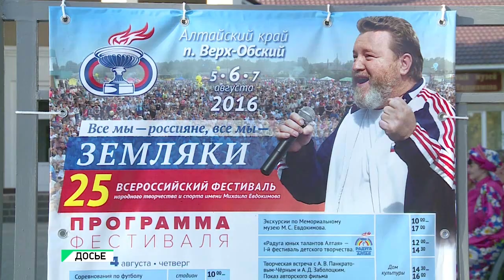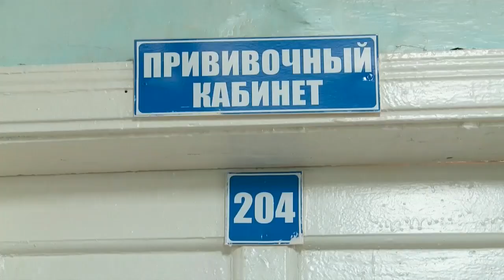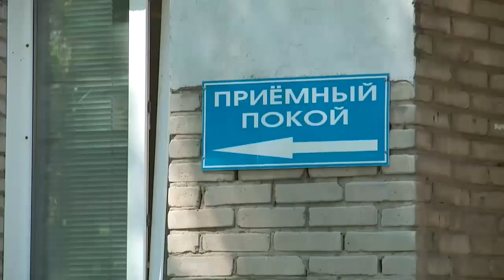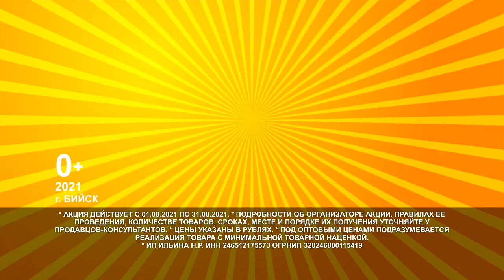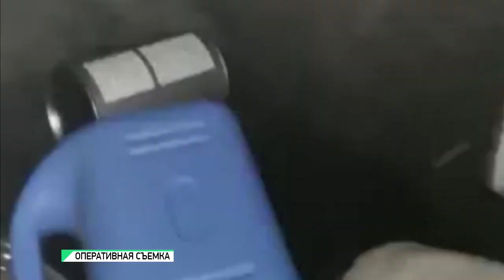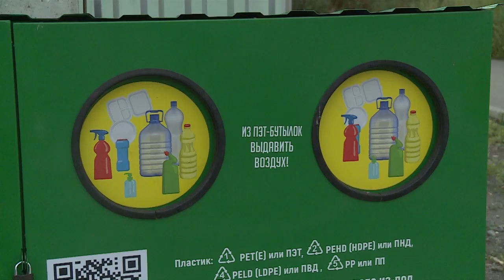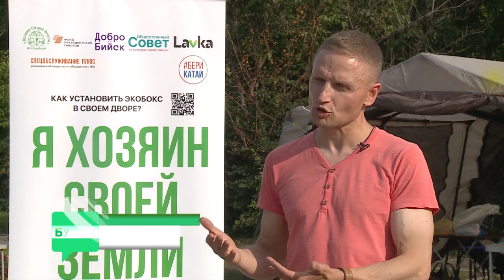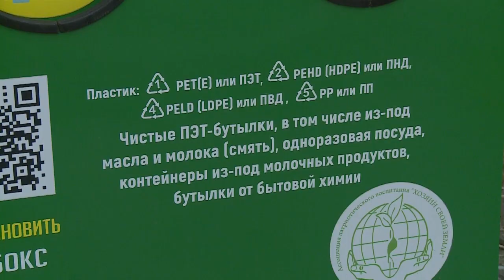"Будни" (новости, 05.08.21г., Бийское телевидение)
🌍 Анонс выпуска:

Прятал товар под сиденьем детского кресла. В Бийске задержали «закладчика» наркотических веществ.
Раздельный мусор. Для чего он нужен, рассказали жителям Бийска.
Полоса препятствий. И кто отремонтируют брошенную дорогу на Социалистической?